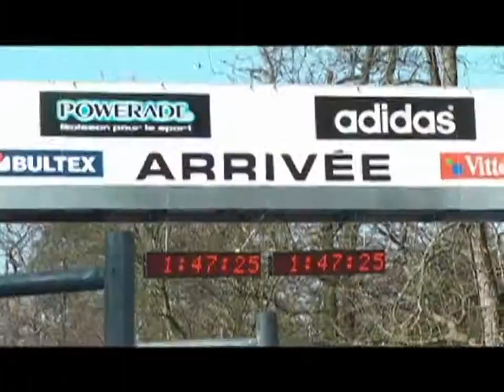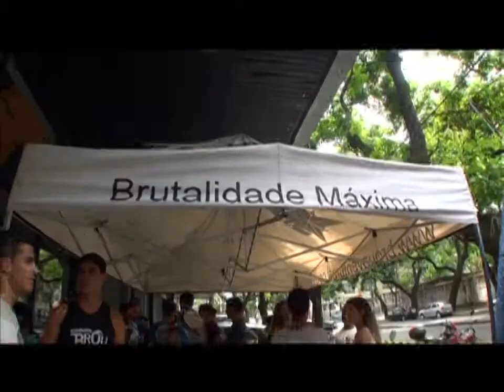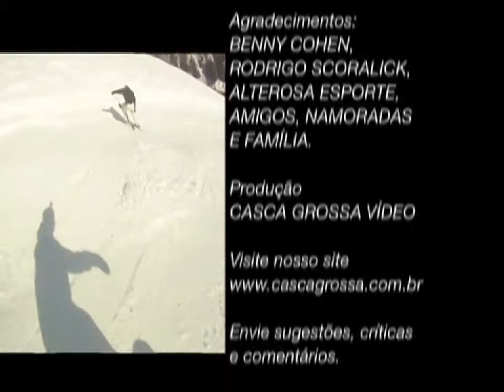CG 67b Brou assessoria